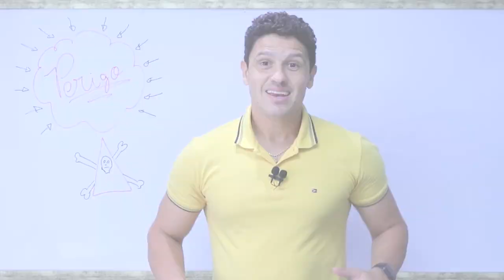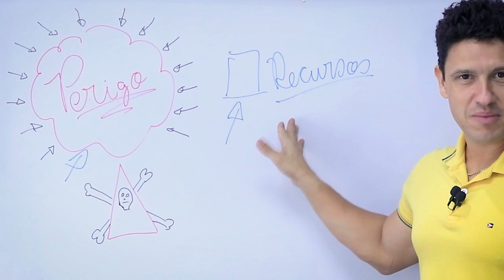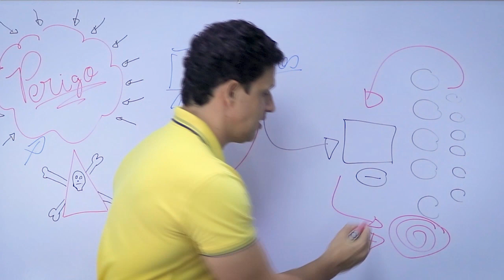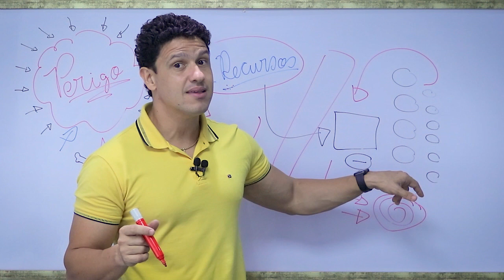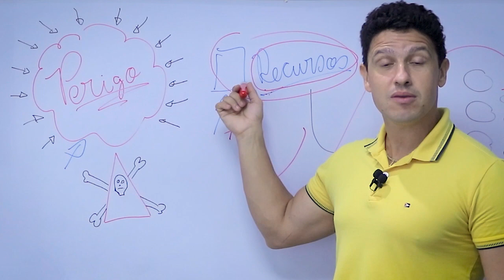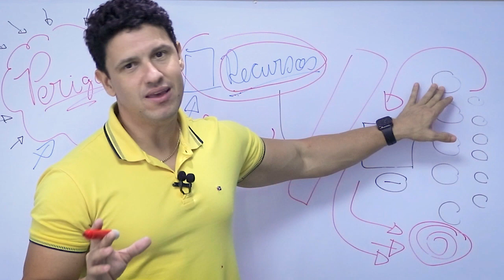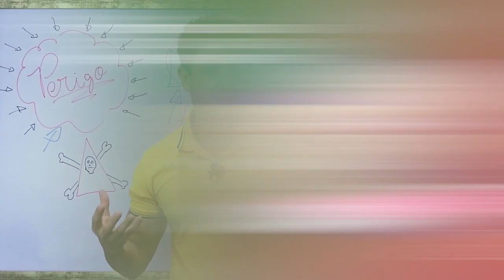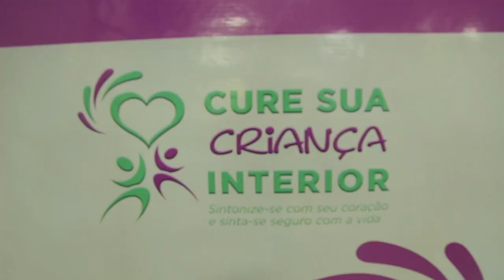O PERIGO DAS TÉCNICAS DE INTELIGENCIA EMOCIONAL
➡  ACESSE A SÉRIE DE VÍDEOS GRATUITOS

Você sabia que existem muitas técnicas de inteligência emocional podem te prejudicar?

Neste vídeo falo sobre as técnicas de inteligência emocional que parecem ajudar mas podem piorar seu estado emocional.

Assista e não se esqueça de se inscrever, tocar o sininho, dar like no vídeo e compartilhá-lo! Conto com você!

Que tal iniciar sua transformação emocional?
Conheça meus processos!